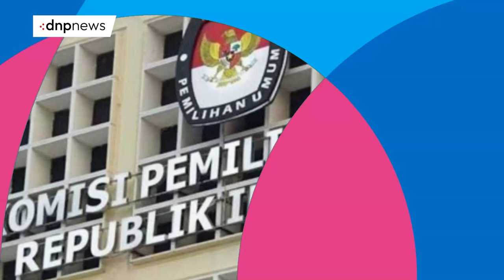PDI Perjuangan Menyatakan Dukungannya Terhadap Pemerintahan Prabowo-Gibran! - DNP Evening News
Ketua DPP PDI Perjuangan Puan Maharani mengatakan bahwa partainya solid mendukung pemerintahan Presiden dan Wakil Presiden terpilih Prabowo Subianto - Gibran Rakabuming Raka.